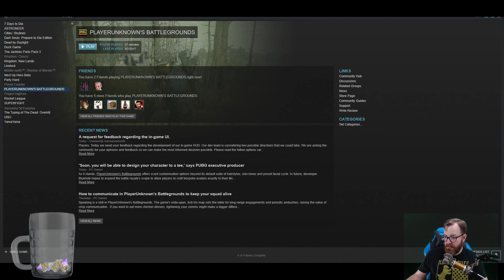GET DOWN! Jack plays Battlegrounds! (July 17th, 2017)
After a hiatus from RTX and being sick, Jack is back playing Battlegrounds with some Wardens! Enjoy!